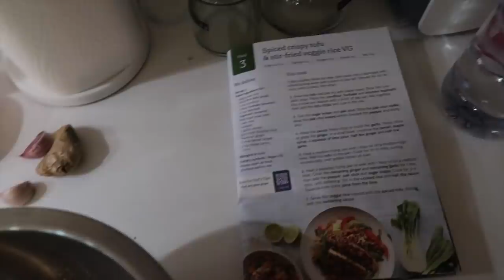DÍA DE RELAX EN CASA Y PLAN TRANQUILO DE CHICAS | VLOGMAS DÍA 5 | AMY TOKS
VLOGMAS DÍA 5 | Domingo tranquilito en casa, no tenemos mucho plan, y nos tomamos el día bastante lento y tranquilo.